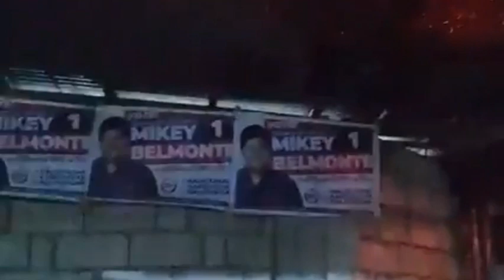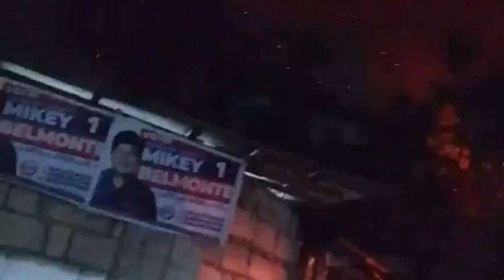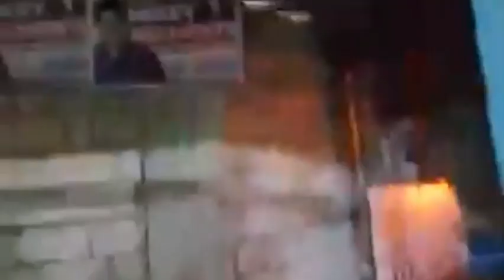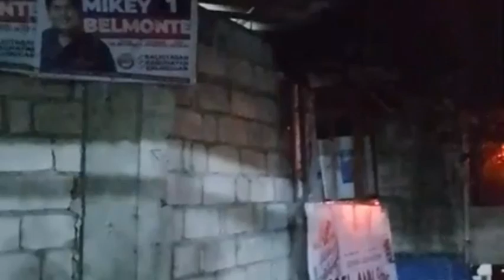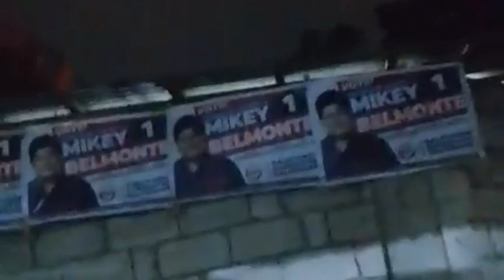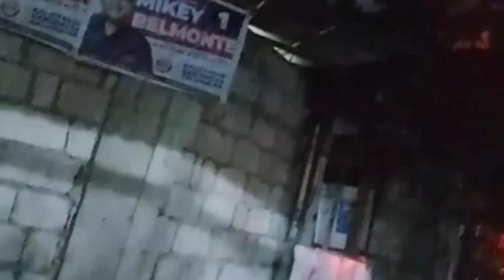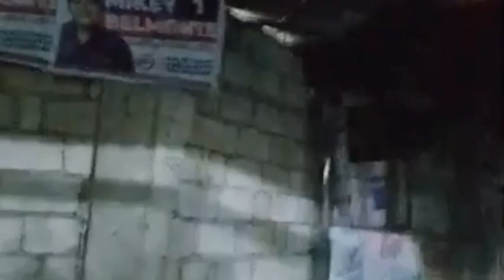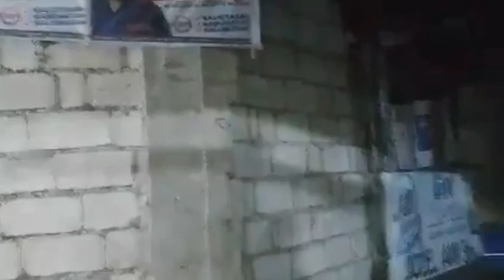SUNOG sa Riverside ext. Bato-Bato st. Brgy.Commonwealth Quezon City (3April2023)